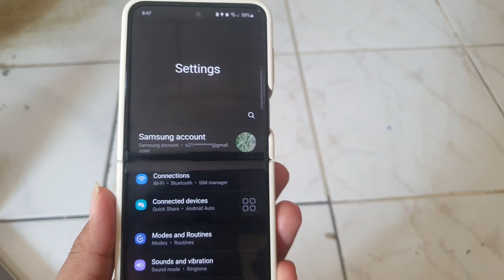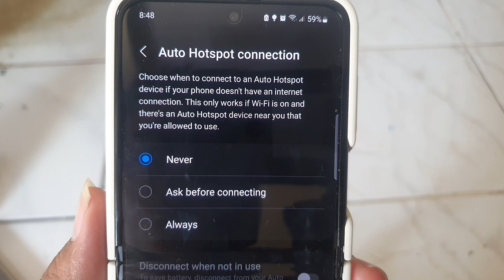SAMSUNG Galaxy Z Flip 5: How to Set Auto Hotspot Connection (Android 13)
Stay effortlessly connected with the Auto Hotspot Connection feature on your SAMSUNG Galaxy Z Flip 5 running Android 13! This tutorial video will guide you through the steps of setting up your device to automatically connect to your mobile hotspot, ensuring you're always online and ready to go. Say goodbye to manual connections and enjoy seamless internet access.